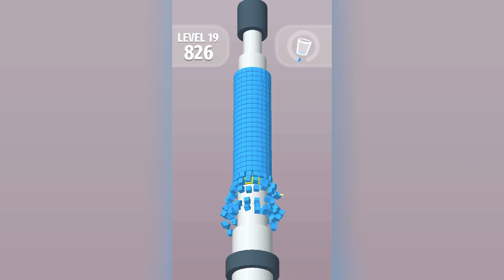TikTok Game Mastery: Reaching Max Level in Satisfying Mobile Games - Twerk, OnPipe, Bakery Stack!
🎮 TikTok Gameplay: Satisfying Mobile Game Max Level - Twerk, OnPipe, Bakery Stack 🎮

🚀 Ready for an epic gaming journey? Join us as we dive into the world of TikTok's most satisfying mobile games - Twerk, OnPipe, and Bakery Stack! 🌟 Watch as we conquer levels, master game mechanics, and reach the ultimate satisfaction of maxing out each game.

🔥 Gameplay Highlights:

🕺 Twerk: Bust a move and reach new heights! Experience the thrill of mastering dance moves and achieving the highest level of twerk perfection.
🌀 OnPipe: Roll through challenges and navigate obstacles in this mesmerizing game. Can we keep the pipe rolling until we reach the max level? Let's find out!
🍰 Bakery Stack: It's time to stack those delicious treats! Witness the sweet success as we build the tallest bakery tower possible.
🎉 Why Watch?

🌈 Experience the ultimate satisfaction of conquering challenging levels.
🤯 Discover tips and tricks for mastering these addictive mobile games.
🚀 Join the TikTok gaming community and share the joy of mobile gaming mastery.

👍 If you enjoyed the video, don't forget to give it a thumbs up, share with your fellow gamers, and hit the notification bell to stay updated on our latest gaming content! 🛎️